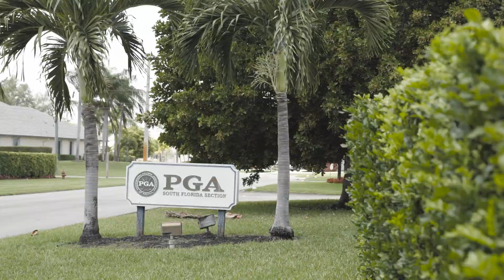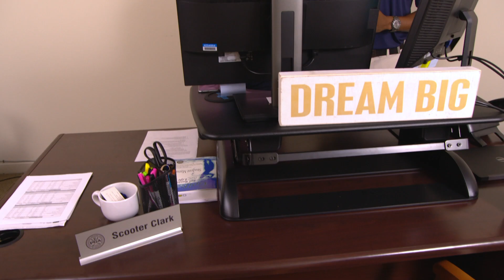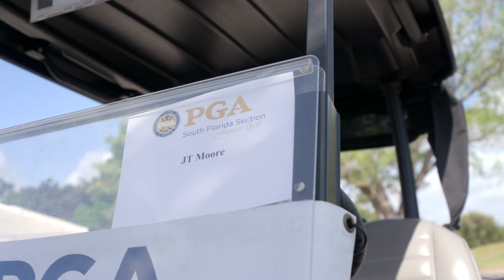James Moore, PGA Works Fellow - South Florida PGA